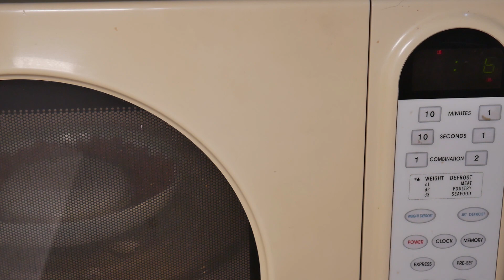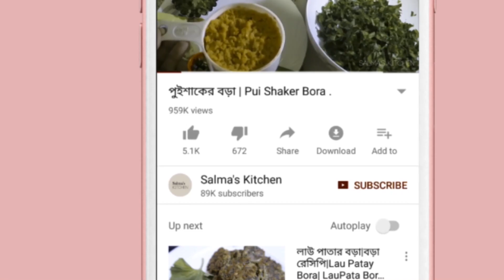মাত্র ৩ মিনিটে মাইক্রোওয়েভ ওভেনে বাদাম ভাজা । 3 minutes Fried Peanuts in Microwave Oven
আজকের টিপস মাত্র ৩মিনিটে মাইক্রোওভেনে বাদাম ভাজা। বাদাম আমাদের সাস্থের জন্য খুবই উপকারি। নিয়মিত বাদাম খেলে আমরা হার্ট এ্যটাকের বিপদ থেকে বাঁচতে পারি, রক্তে ব্লাডসুগারের মাত্র ঠিক রাখতে পারি। এবং রক্তে কোলস্টরেলের মাত্রা নিয়ন্ত্রনে রাখতে পারি। অর্থাৎ
বাদাম মৃত্যুর ঝুকি আছে এরকম অনেক বড় বড় সমস্যা থেকে মুক্তি দেয়। চুলায় বাদাম ভাজা অনেক সময় লাগে আর অনেক নাড়তে থাকতে হয়। আর বাইরে থেকে রোজ বাদাম ভাজা কিনে এনে খাওয়াও সম্ভব না। আর এখনকার যুগে মাইক্রোওভেন অনেকের বাসাতেই আছে। আসা করছি যারা ডায়াবেটিস, হাই ব্লাডপ্রেসার ও হার্টের সমস্যায় ভোগছেন তাড়া বাসাতেই প্রতিদিন বাদাম ভেজে খাবেন। আসা করছি আমার এই ছোট্ট টিপসটি অনেকেরই কাজে আসবে। ভিডিও ভাল লাগলে সাথেই থাকুন।